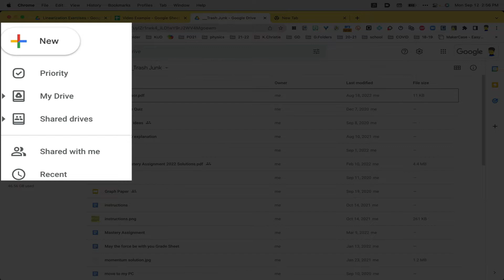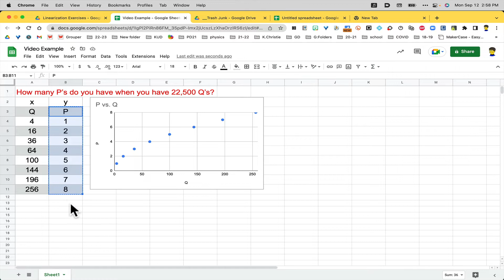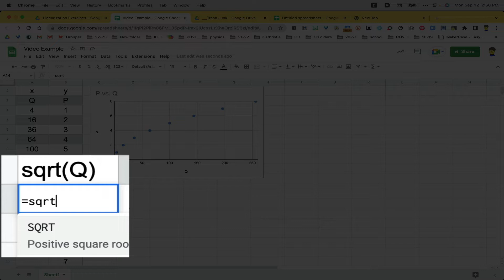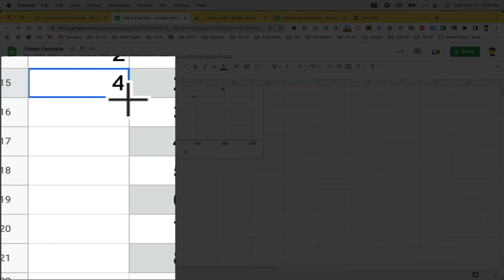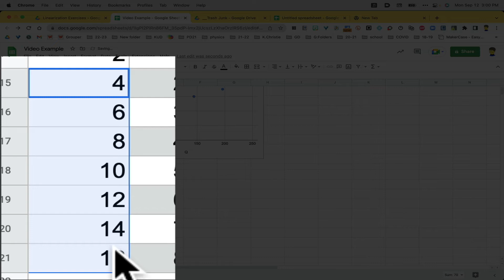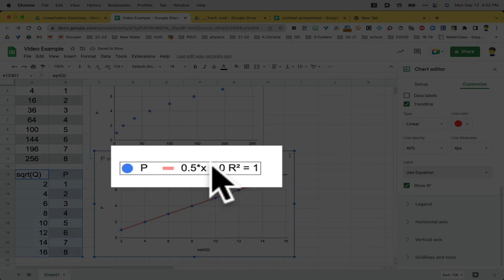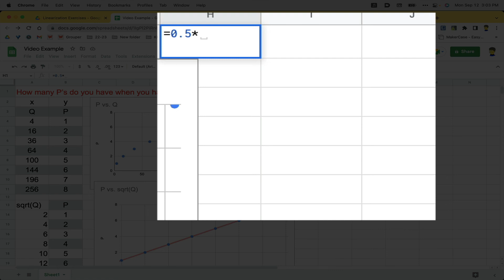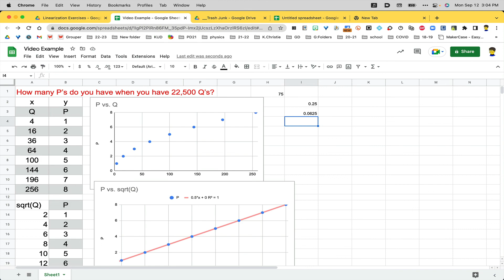Linearization of Data Example Using Google Sheets